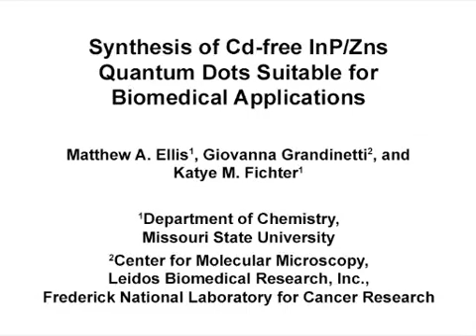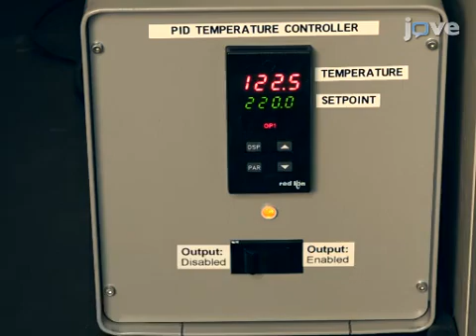Synthesis Of Cd-Free InP/ZnS Quantum Dots Suitable: Biomedical Applications l Protocol Preview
Synthesis of Cd-free InP/ZnS Quantum Dots Suitable for Biomedical Applications -  a 2 minute Preview of the Experimental Protocol

Matthew A. Ellis, Giovanna Grandinetti, Katye M. Fichter
Missouri State University, Department of Chemistry; Frederick National Laboratory for Cancer Research, Center for Molecular Microscopy, Leidos Biomedical Research, Inc.;

In this protocol, the synthesis of Cd-free InP/ZnS quantum dots (QDs) is detailed. InP-based QDs are gaining popularity due to the toxicity of Cd2+ ions that may be released through nanoparticle degradation. After synthesis, QDs are solubilized in water using an amphiphilic polymer for use in biomedical applications.